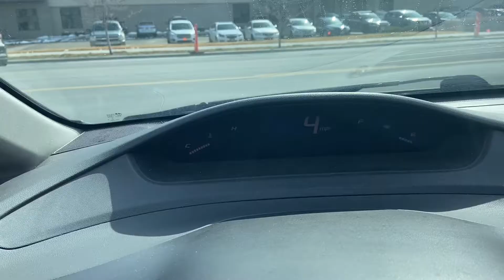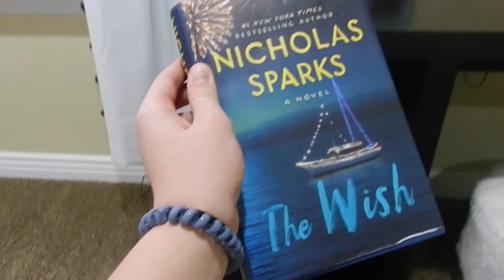self care day!!/ for the most part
hey everyone! heres your little reminder that I love you all and that you need a self care day every once in a while! Self love/ self care is very important. Anyways love you all!